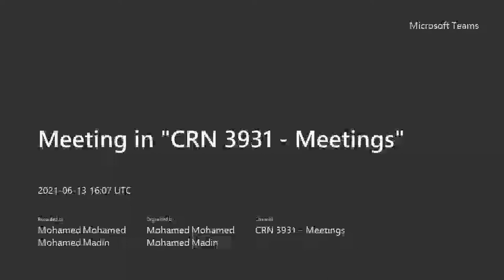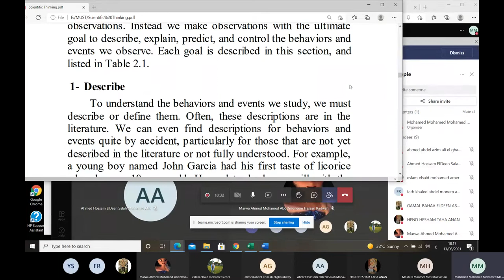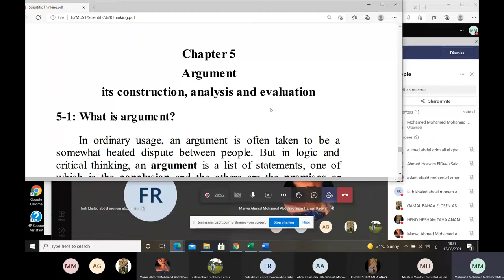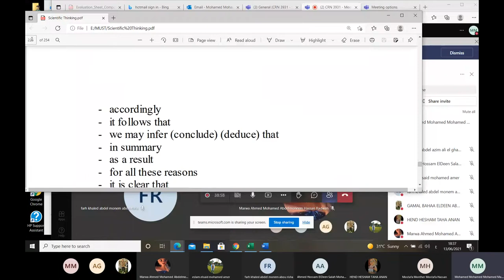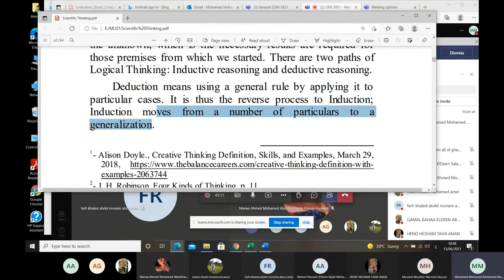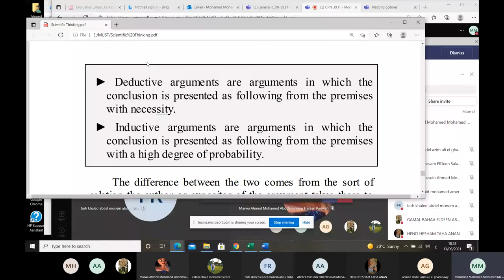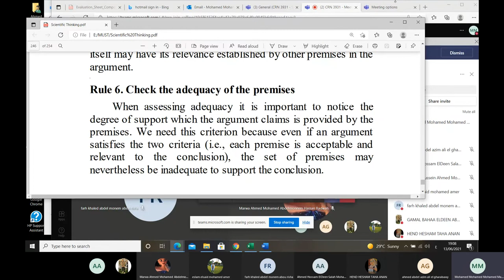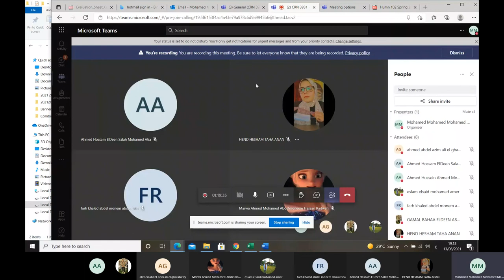HUMA | lec. 8 | Dr. mohd madian